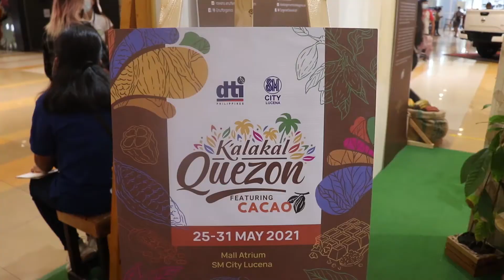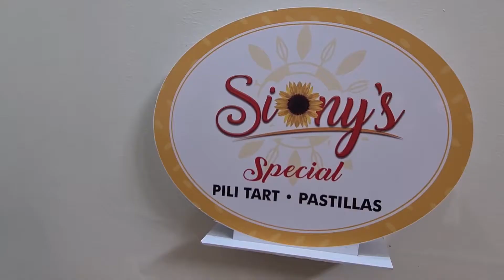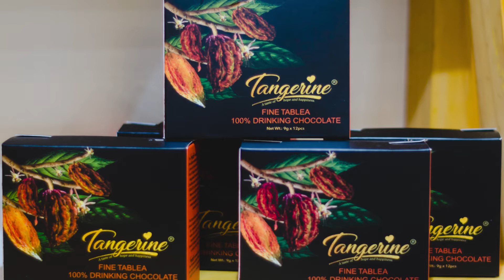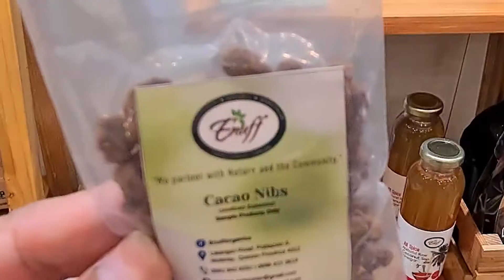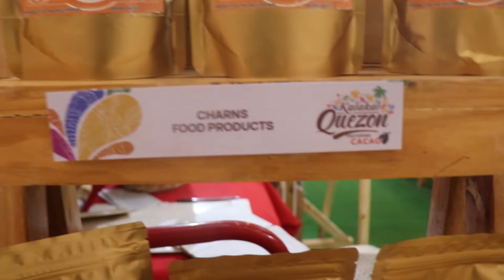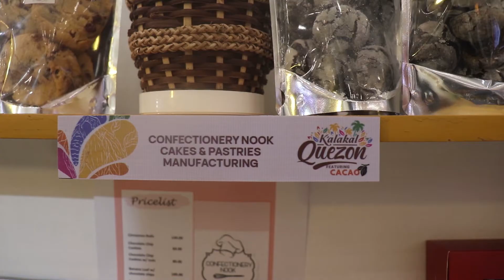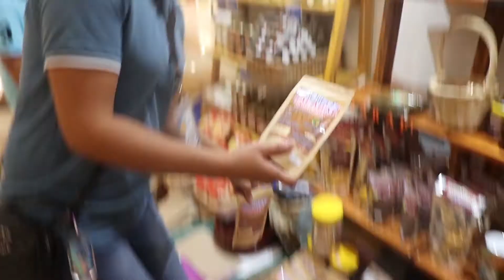Cacao Chocolate featured DTI Kalakal Quezon | SM City Lucena